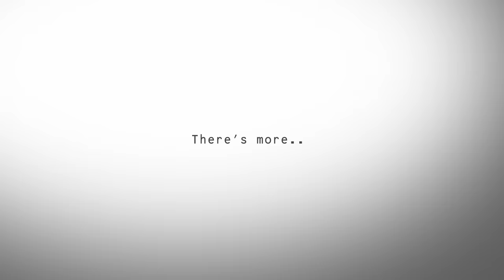BlackRock - The company that owns the world?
BlackRock. There’s a good chance you have never heard of them.
In less than 30 years, this American financial firm has grown from nothing to becoming the world’s largest and most trusted manager of other people’s money. The assets left in their care are worth a staggering 6.3 trillion US dollars – a figure with 12 zeroes.

Sound design: Panagiotis Papagiannopoulos & Alexis Koukias-Pantelis